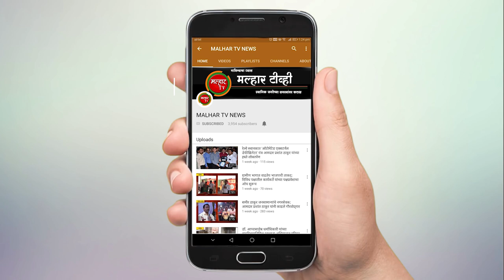मुंबई-गोवा महामार्गाची महसूलमंत्री चंद्रकांत पाटील यांनी केली पाहणी !